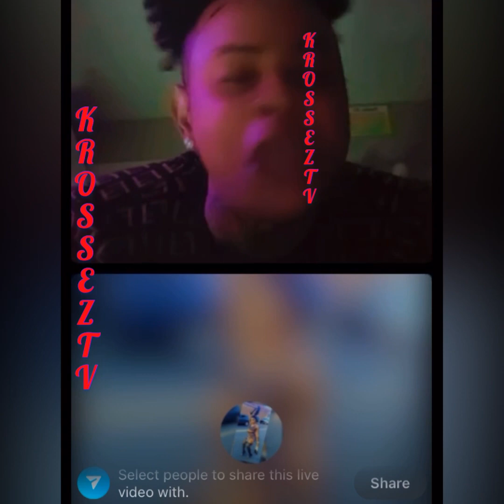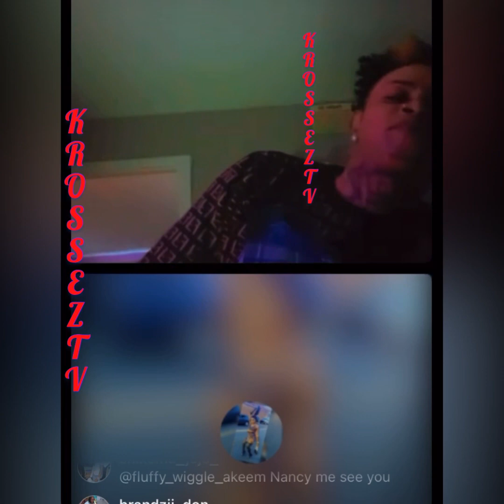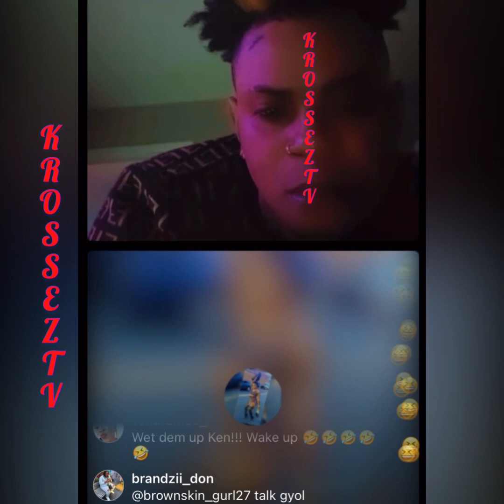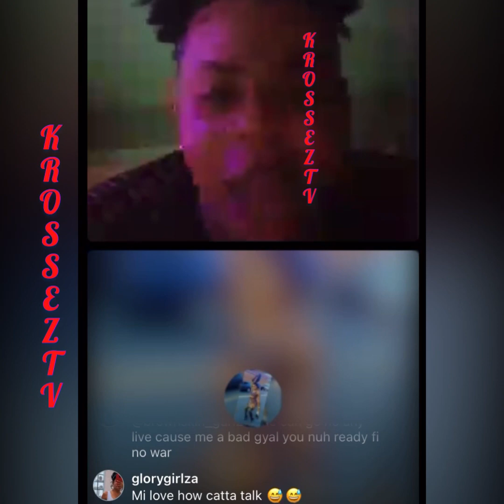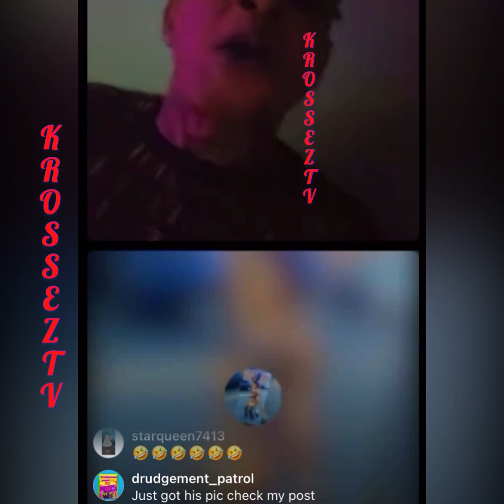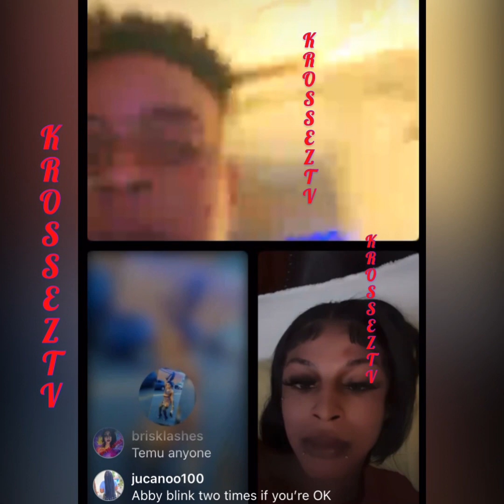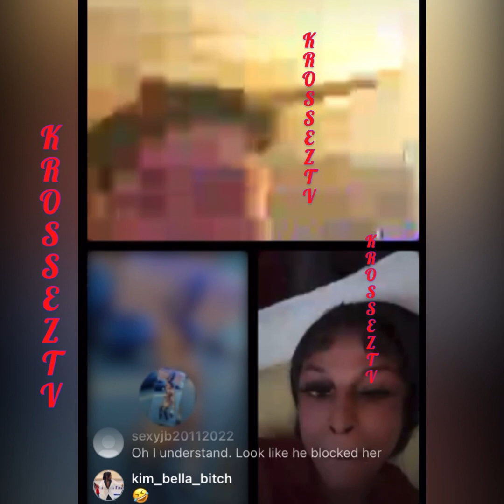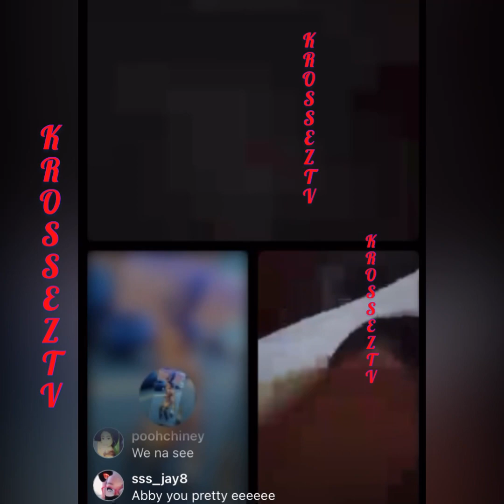Tino When Kenneth Dem Done Wid Yuh\Star🅰️ight Back In Di Gully Dem A Dash Yuh\Nothing Bout Dem